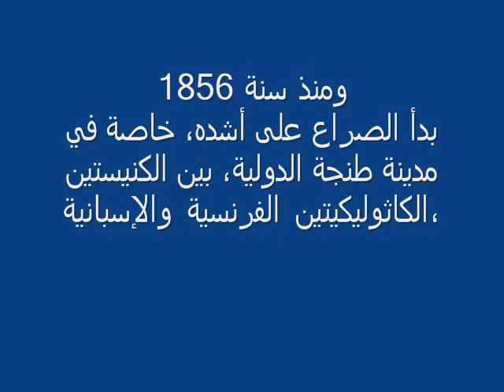Tanger A Gifted City or a Taken Bounty part1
A video compilation of rare and ancient photos from Tangeir/ Tangier: the beautiful Moroccan city.